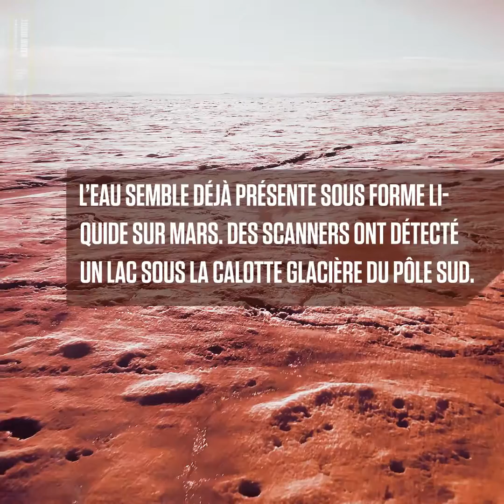Vivre sur Mars : repousser les frontières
Retrouvez la saison 2 de Mars tous les dimanches à 20h40 sur National Geographic.

En 2033, une équipe de six astronautes a quitté la Floride pour établir la première colonie martienne. Une panne technique au moment de l'entrée dans l'atmosphère de Mars les a fait atterrir 75,3 kilomètres plus loin que l'emplacement prévu, le condamnant à trouver d'autres périlleux moyens de s'y rendre.

Nous sommes maintenant en 2042. L'IMSF a établi la première colonie humaine sur Mars, nommée Olympus Town, mais ne peut plus financer seule l’expédition martienne. Les portes ont donc été ouvertes au secteur privé, alimentant de nombreuses tensions entre les scientifiques qui ont jusque là mené la mission martienne, et les exploitants miniers envoyés par la société Lukrum Industries. Ces nouveaux enjeux vont redéfinir la vie sur la Planète rouge.